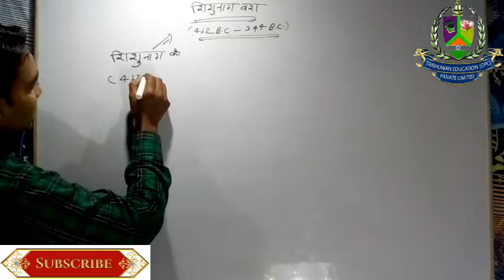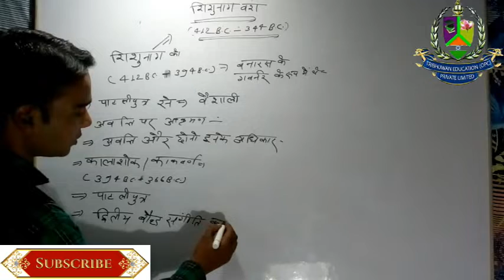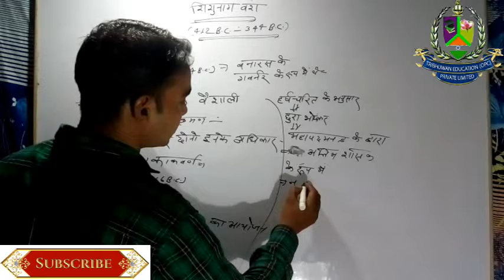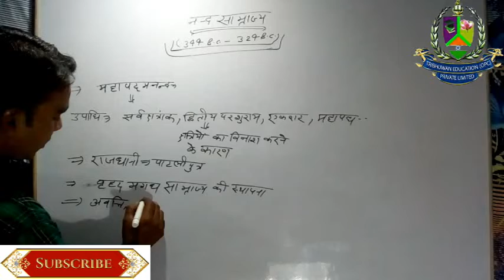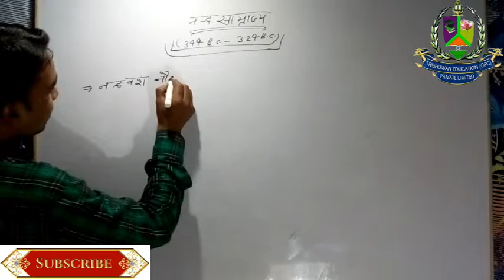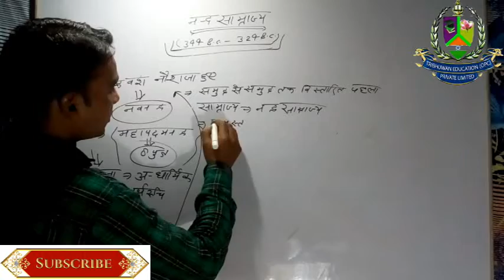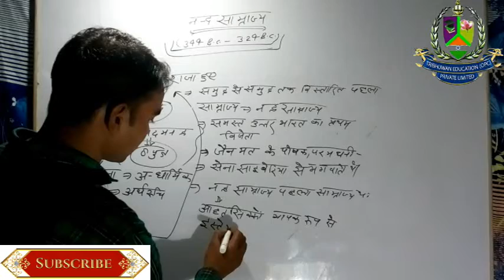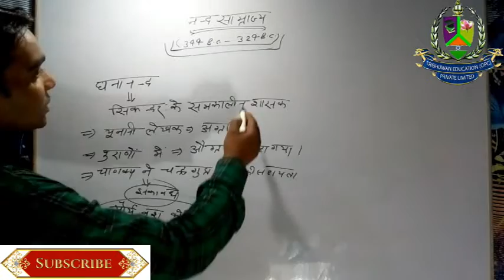History Class:-28 || Magadh Samrajya: SISHUNAAG BANSH || NTA NET JUNE-2019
This video describe about the Magadh Samrajya: SISHUNAAG BANSH by Anurag Dev.

For REGISTRATION in MOCK TEST SERIES Click below link